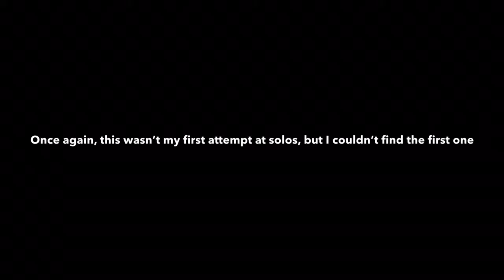I SHOULDN’T HAVE TRIED THIS CHALLENGE...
So I tried the third person-chain armor only challenge because I decided to challenge myself. This was not a good idea because it took a very long time. Although, you guys got this video from it so I hope you enjoy it!

Also, here’s a link to the original video for where I found this challenge

Just to test if tags work